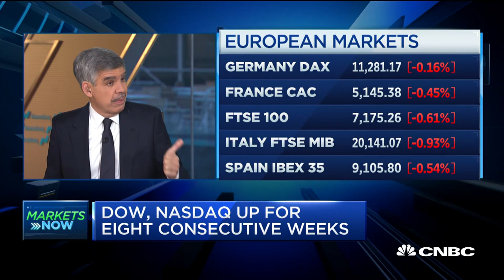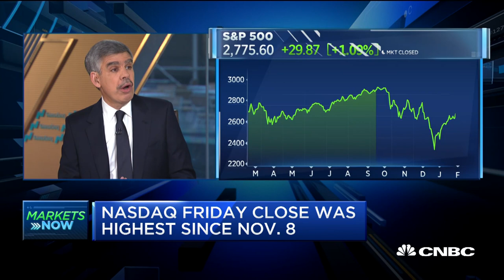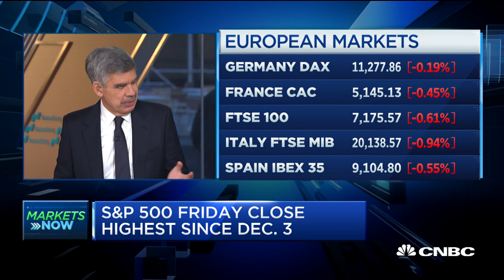Allianz's Mohamed El-Erian on what's driving the US market momentum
Mohamed El-Erian, Allianz chief economic advisor, sits down with "Squawk Box" to discuss the state of the global markets and what he thinks is helping drive the momentum in the U.S. markets as opposed to the struggling European economies.